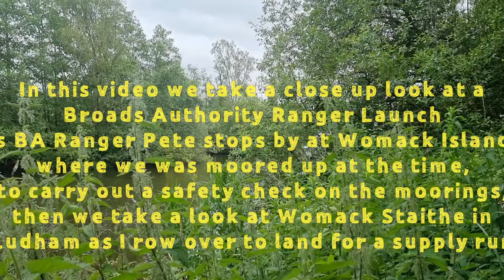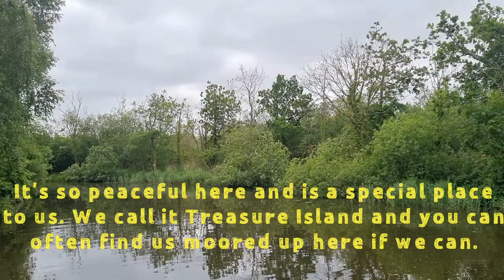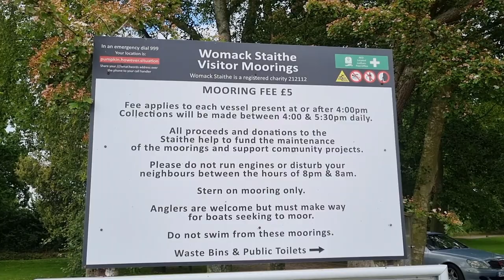Womack Staithe, Ludham on the Norfolk Broads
In this video we start off taking a close up look at a @broadsauthority Ranger Launch at Womack Island, then we head over to Womack Staithe in the rowing boat and take a look around at what we can see.